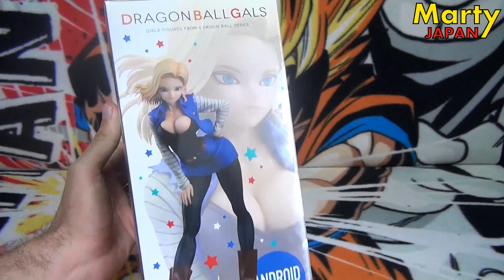DRAGON BALL GALS UNBOXING FR de la C18 - Déballage Marty Japan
Déballage de la Dragon Ball Gals, figurine de la sulfureuse C18.

Sortie au Japon : 1er octobre 2016.